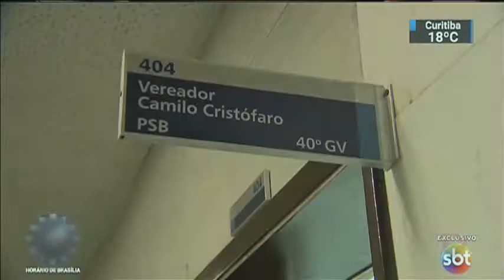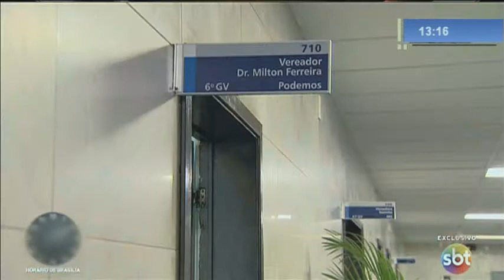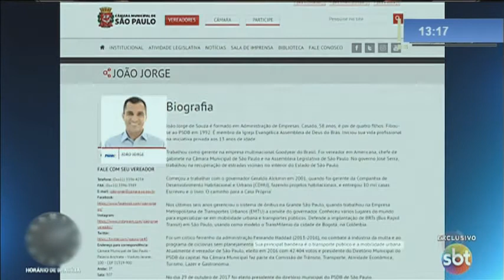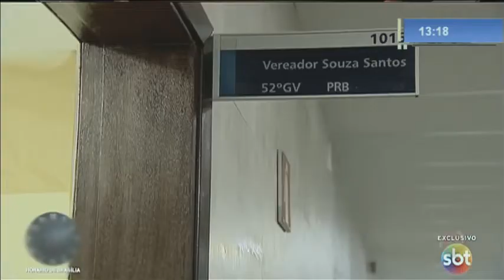Vereadores burlam a lei para não serem multados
Os vereadores enganam a fiscalização ao utilizar placas especiais que são reservadas apenas ao presidente da câmara